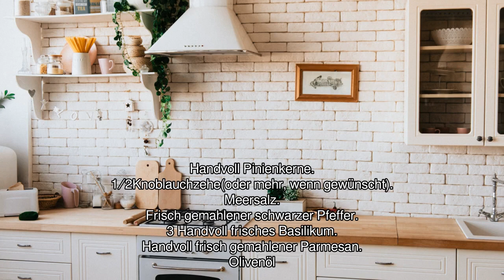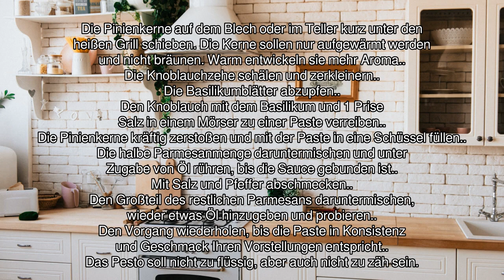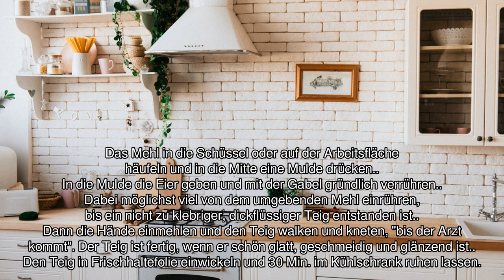[Audio-Rezept] Ligurische Teigblätter mit Pesto - Einfaches Rezept zum Nachkochen